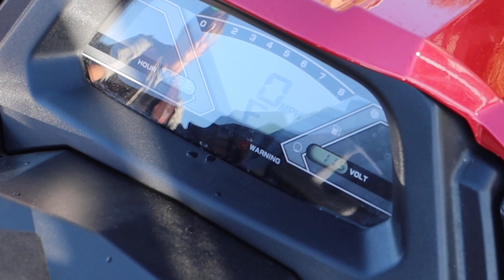THE JETSKI BATTERY DIED IN THE MIDDLE OF THE WATER...😭